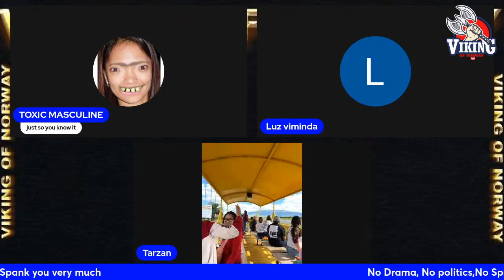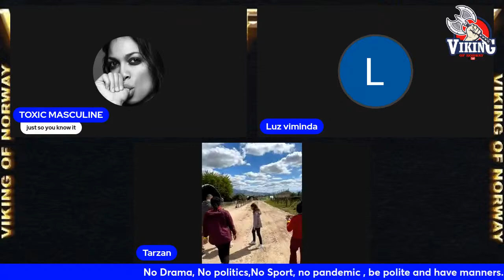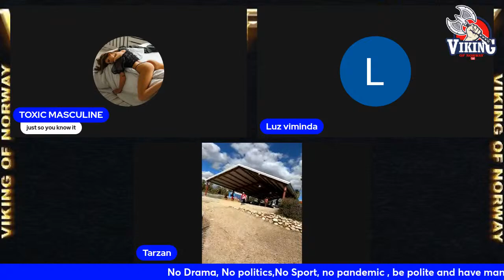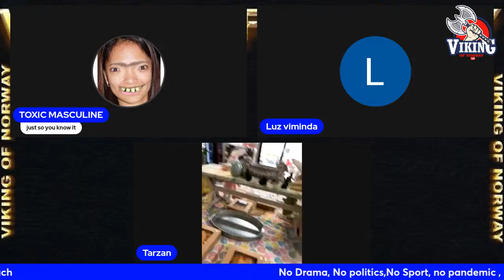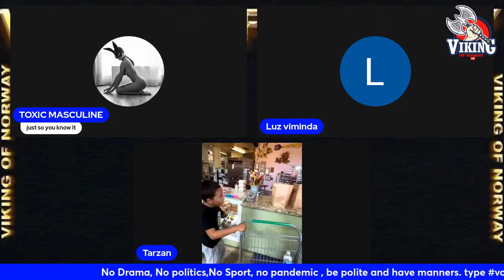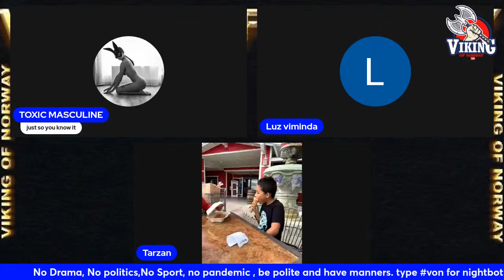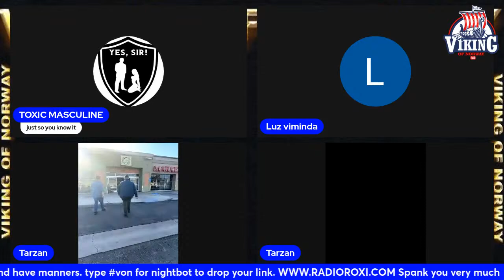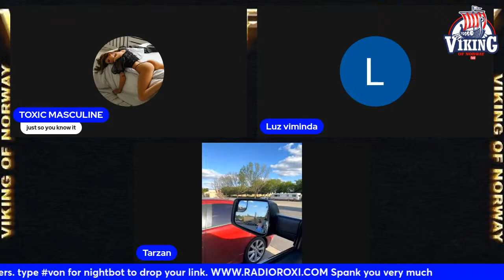SATURDAY NIGHT LIVE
Saturday night live with the TOXIC MASCULINE Viking of Norway